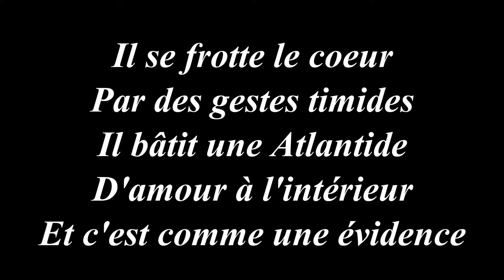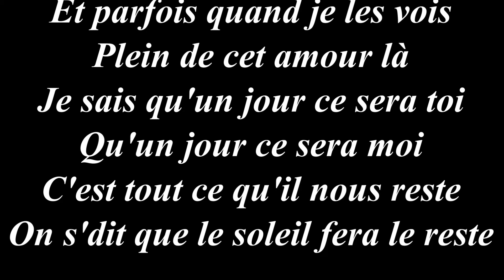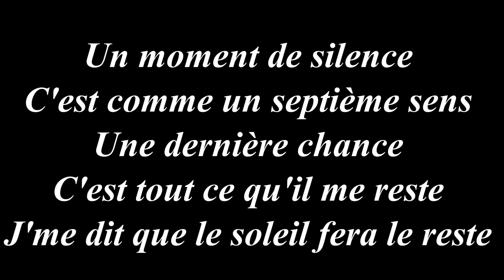"LE SOLEIL FERA LE RESTE" Jeff Bodart 2000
Onzième chanson  de  l'album  "ça ne me suffit plus

Et le temps restant couvert elle s'est barrée!